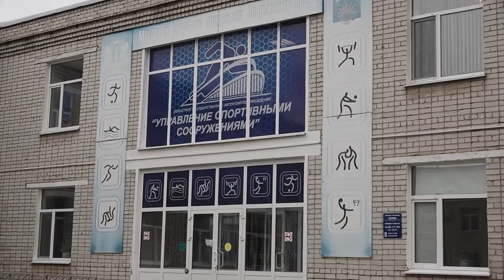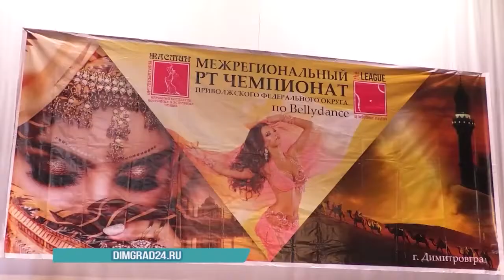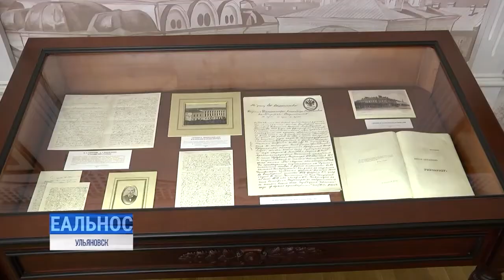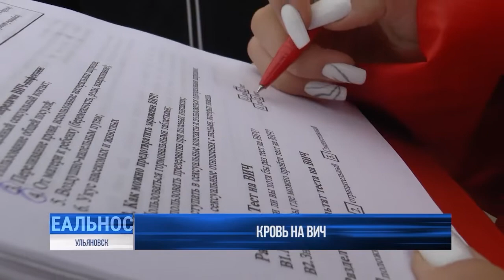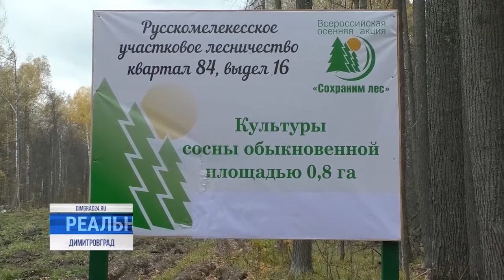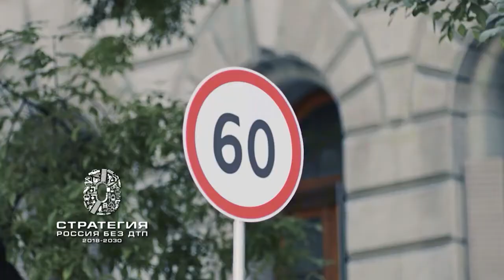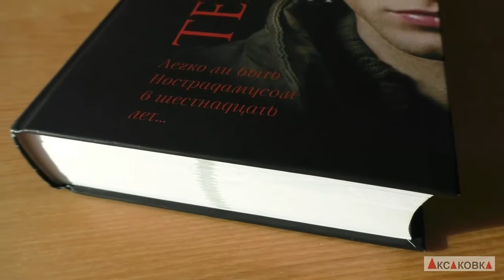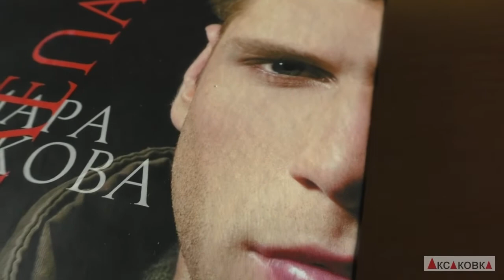Утро с Репортером 21.10.22 | Ульяновск